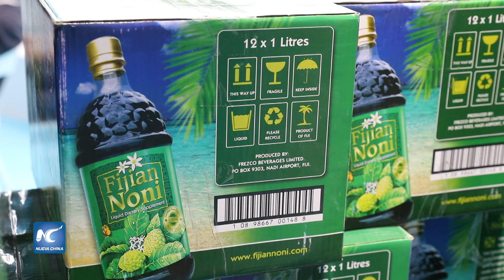Inauguran Pabellón de la Unión de las Islas del Pacífico Sur en Shanghai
Los productos de las islas del Pacífico Sur solían ser inusuales en los mercados chinos, pero podrían convertirse en productos comunes en el futuro.